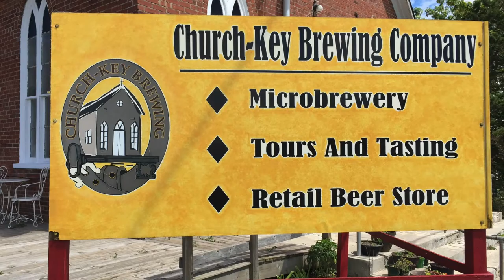Churchkey Brewery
Vendor Bio - Church-Key Brewery. Come try their delicious Northumberland Lager featuring all local ingredients at the third annual Incredible Edibles Festival Saturday, July 9th!